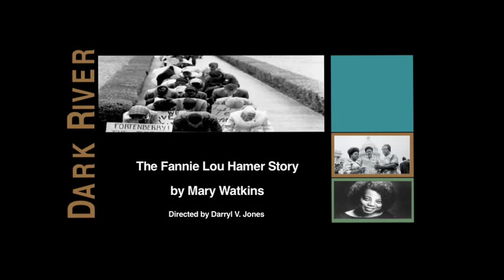Trailer for "Dark River: The Fannie Lou Hamer Story"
"Dark River: The Fannie Lou Hamer Story" is an opera written and composed by Mary Watkins. This video includes excerpts from the production done by the Oakland Opera Theater in November 2009, directed by Darryl V. Jones and conducted by Deirdre McClure. (Length: 8 minutes)

For information about producing this opera, please contact WomenArts Executive Director, Martha Richards

In this trailer, Fannie Lou Hamer is performed by Raina Simon Parks, and Fannie's husband Pap is performed by Joe Parks.

Special Thanks to Kevin Pina for editing this video and to Darryl V. Jones for his narration.